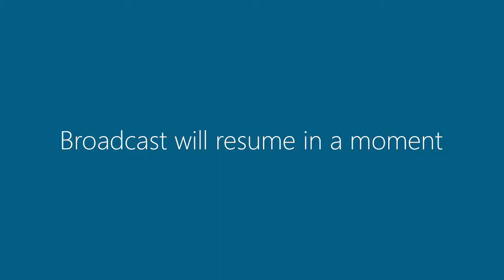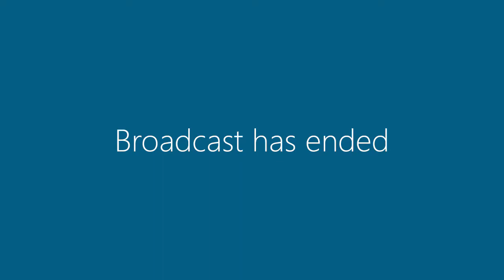21 July 2020 | Committee Meeting